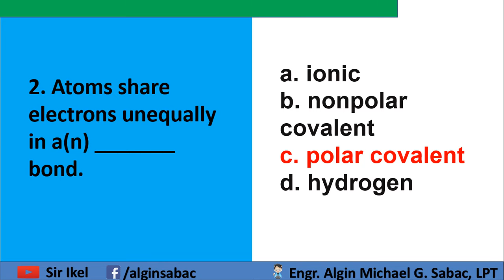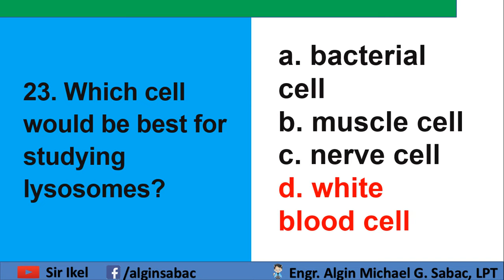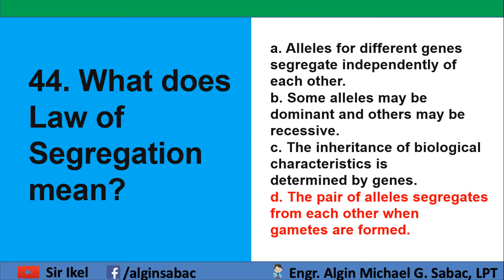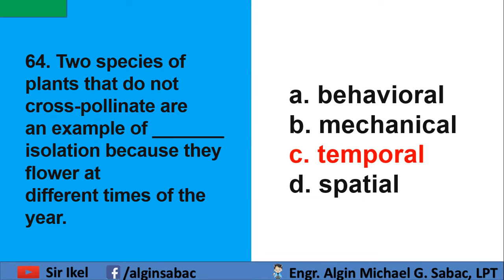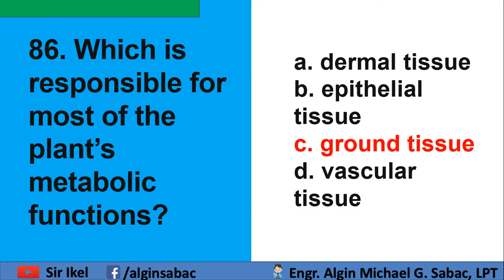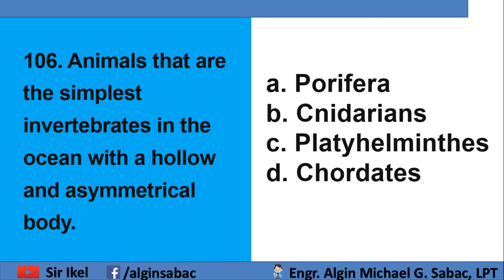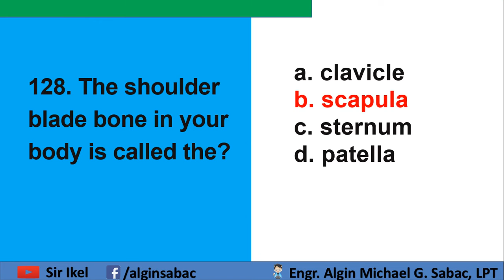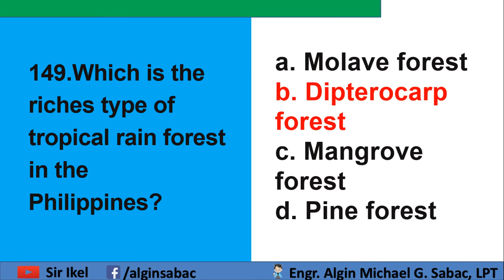Final Coaching Mock Board - Biological Science Set A | Science Majorship | LET September 2023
Here are the key answers for the mock board - Biological Science Set A sa ating Quizizzz Classroom. Take time to familiarize and answer it again sa ating classroom for mastery. Good luck and God Bless you all Science Zombies :)

Science Majorship LET Review | September 2023 | General Science Final Coaching Mock Board | NEW TOS | Biological Science Set A

 • Happy & Joyful Children - Oleg Mazur ...

Happy and Joyful Children is a cheerful and upbeat background music track which is perfect for any family videos, children projects or children parties where you need to emphasize a fun pastime with a loving family and friends.